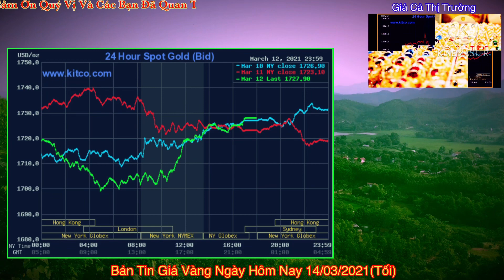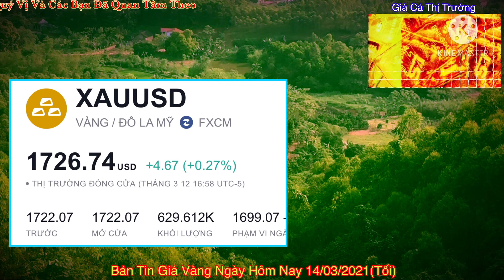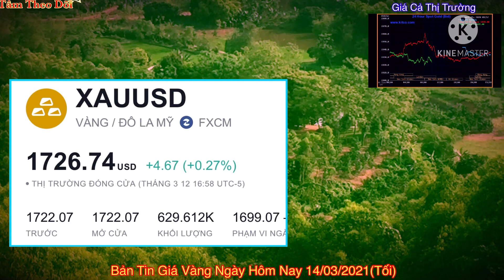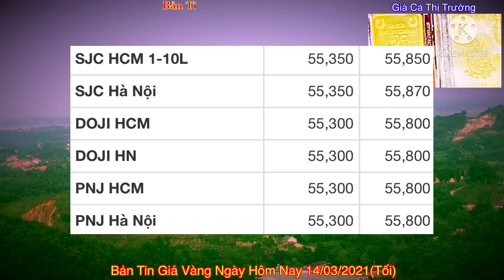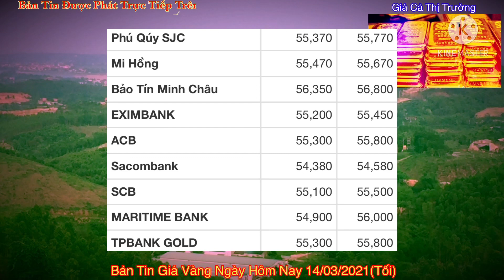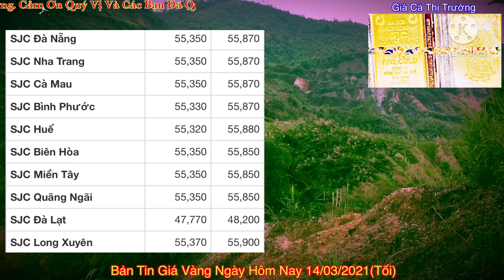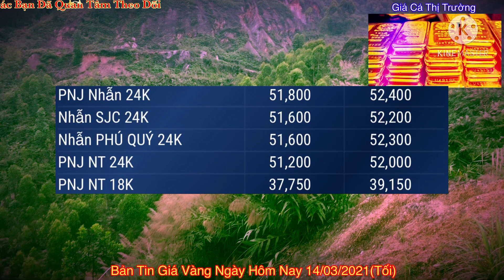Giá vàng hôm nay 9999 ngày 14/3 | GÓI CỨU TRỢ VẪN CHƯA TĂNG|| Bảng Giá Vàng SJC 9999 24K 18K 14K 10K